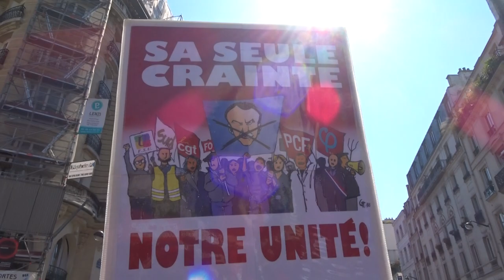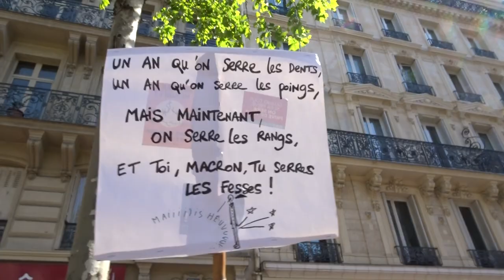La Fête à Macron Paris 5 mai 2018 #8 Stop Macron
Stop Macron La Fête à Macron Paris 5 mai 2018 LaFeteAMacron Place de la République Paris France défilé samedi 5 mai 2018 - Manifestation La France Insoumise @FranceInsoumise François Ruffin @Francois_Ruffin Jean-Luc Melenchon @JLMelenchon FrontDeGauche @CGT @PCF twitter Popular Demonstration against President Emmanuel Macron Rally Saturday 5 May 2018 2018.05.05 video mariepanic mariepanic2 twitter @mariegendron @anne_hoa facebook @anne.hoa.39 @marie.gendron.3760